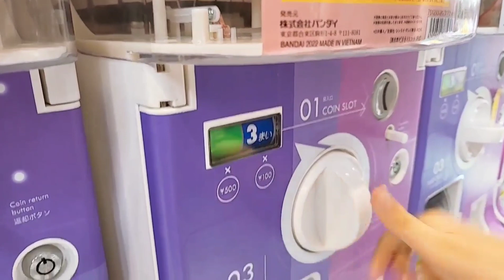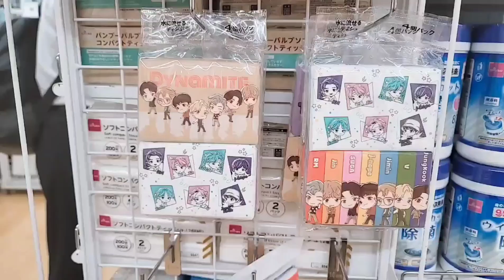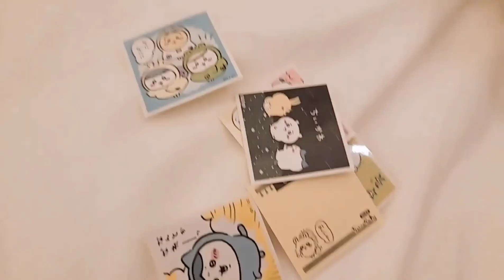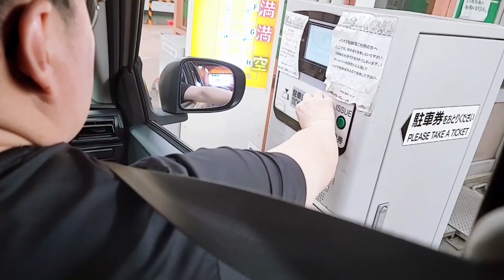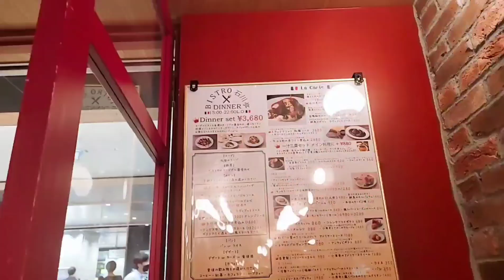[2023, 그 해 여름] 도쿄여행 3,4일차 - 후지산, 시부야역, 도쿄역 캐릭터스트리트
편집할 시간이 없다보니
올해를 넘길지도 모르겠다는 위기감(?)이 들어
자막은 최소화하고 남은 영상 하드털이를 해보았습니다

23년 여름 6.29-7.2 일본여행 기록

후지산 을 사랑하게 된 여행